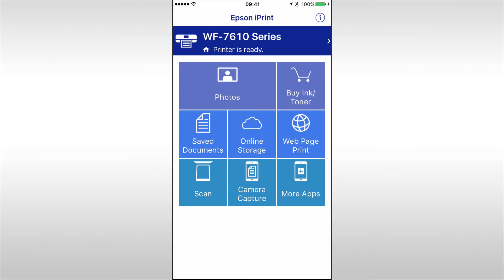How to Scan Wirelessly using Epson iPrint